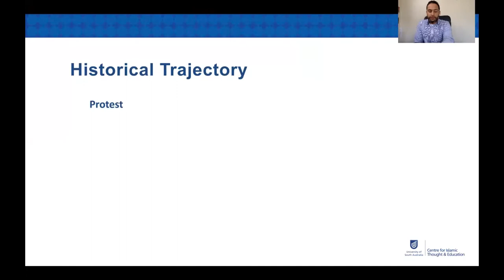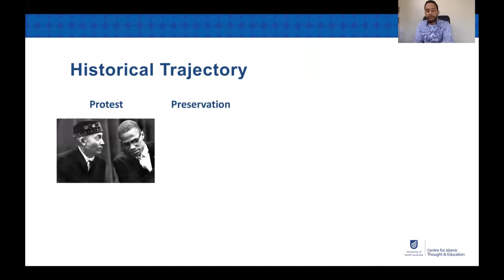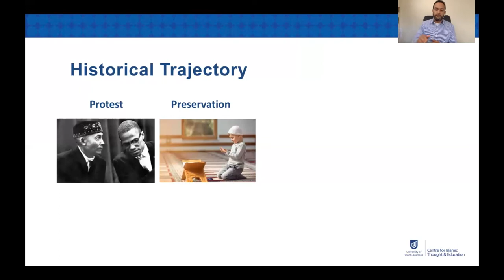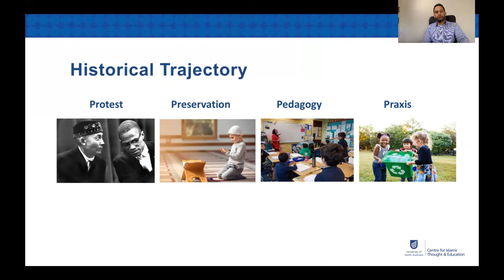Ringvorlesung - Kontinuität und Wandel: Dr. Nadeem Memon - Mapping the Context